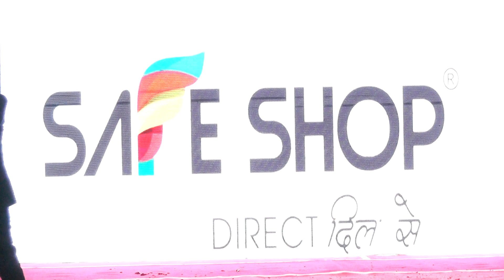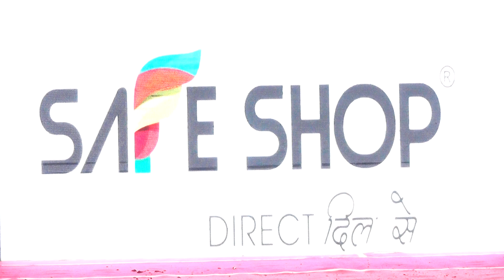Rohit Patiyal Sir Speech | सेफशोप ने पूरा किया 18th Anniversary Life Coach & Trainer | SAHBAN ANSARI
Heyy guys this is Sahban Ansari Welcome Back To my youtube channel dosto ajh hamlog is video dekhenge Rohit Patiyal sir ka Speech to video ko pura dekhiye aur video ko like comment share and channel ko subscribe jarur kare

                        🙏🏻🙏🏻🙏🏻Thankyou🙏🏻🙏🏻🙏🏻

विडियो लिंक👇🏻